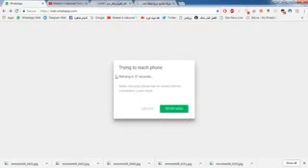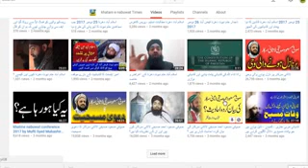لاثانی سرکار کی بیان کردہ حدیث الفقر فخری باطل موضوع ہے Lasani Sarkar